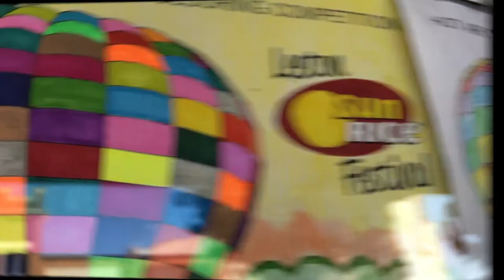The Marv Smith Show. Leeton Balloons 2018